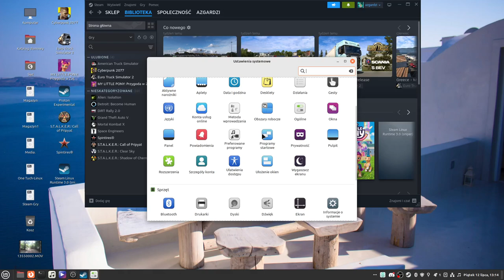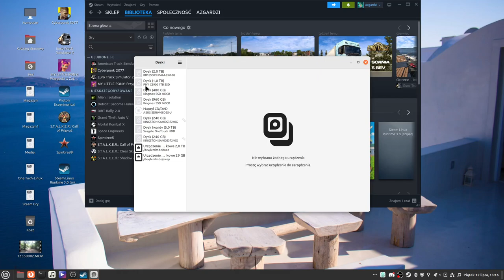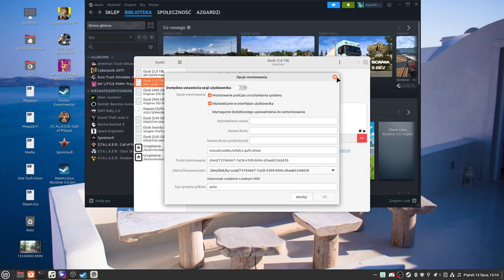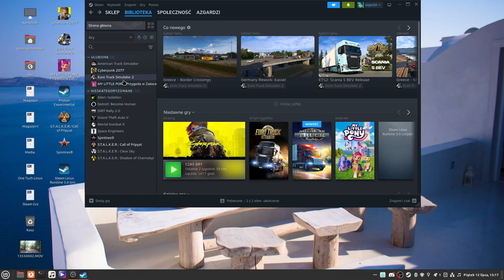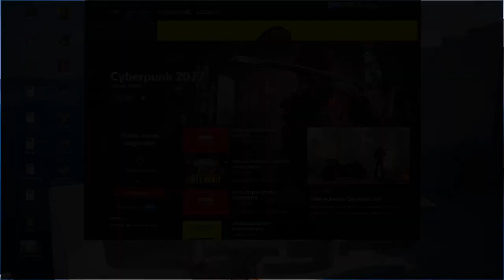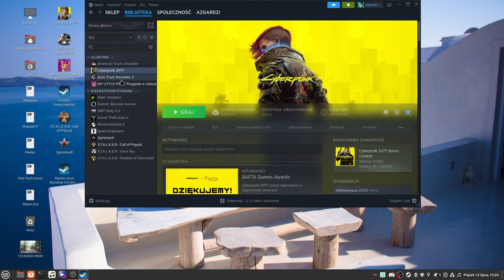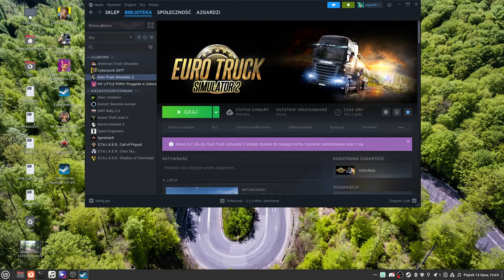Problem ze platformą Steam rozwiązany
problem rozwiązałem już 3 miesiące temu ale wolałem mieć pewność że to działać będzie dobrze.